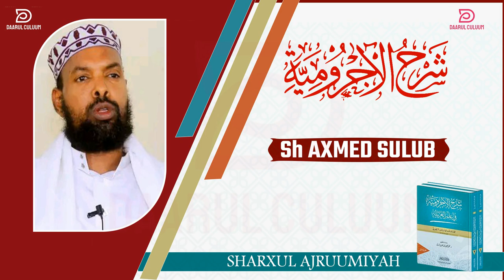AJRUUMI || 009 || SH AXMED SULUB